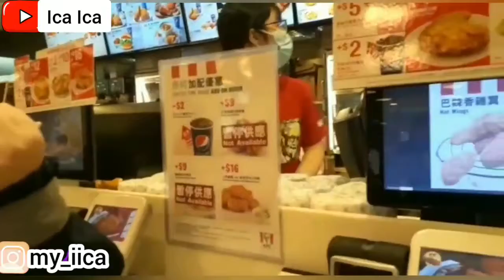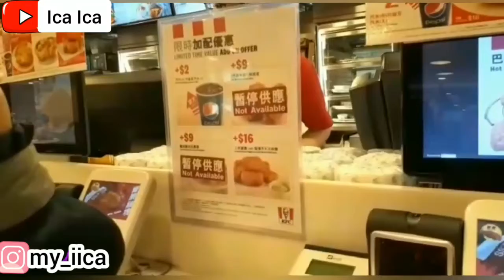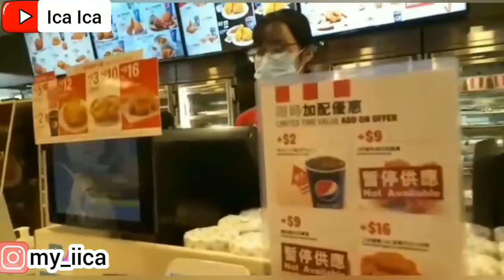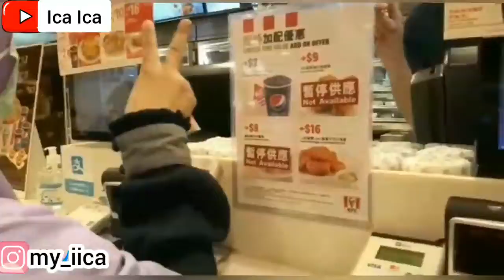🇭🇰Hong Kong KFC🍗LAGI HAMIL NGIDAM ICE CREAM || CARA MAKAN PAKAI CADAR || WANITA BERCADAR VLOG